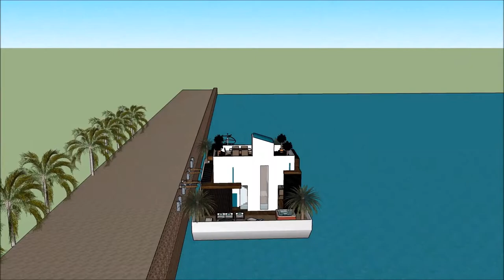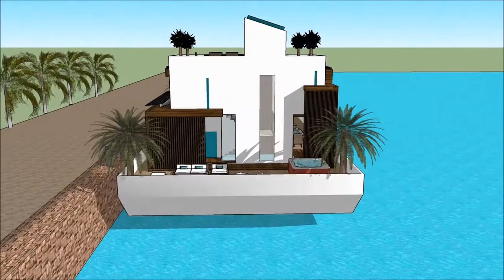sims nasz nowy dom projekt nowoczesny dom sims 4 rezydencja łódź łódź mieszkalna barka in Dubai Hol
The floating house villa houseboatzania launching an innovative high-end luxury yacht floating house villa mansion home design potentially as a display of exhibition of sims nasz nowy dom projekt nowoczesny dom sims 4 rezydencja łódź łódź mieszkalna barka  in Dubai Hol.

The collection of the Floating house villa houseboatzania concept of sims nasz nowy dom projekt nowoczesny dom sims 4 rezydencja łódź łódź mieszkalna barka  in Dubai Hol consists of high luxury and architectural art pieces in minimalism combined with living on the waterfront of the harbour.

The floating house villa mansion yacht design has the basis to sustain living with high standards and contemporary structural sims nasz nowy dom projekt nowoczesny dom sims 4 rezydencja łódź łódź mieszkalna barka  in Dubai Hol with numerous of prospects for excessive living and celebrating the desire of life worldwide: